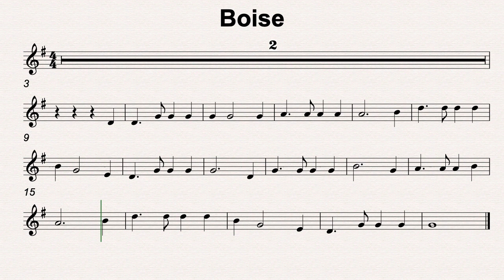G Maj 44 Boise 110bmp